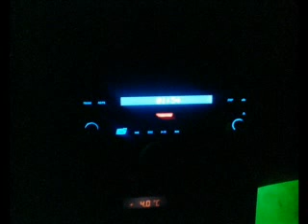Mafyo - 9. wal and my BMW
this is thee a song of the russian rapgroup Mafyo... with pics of my BMW...